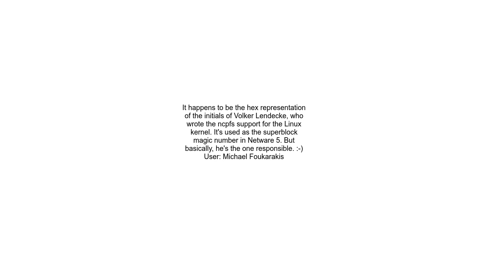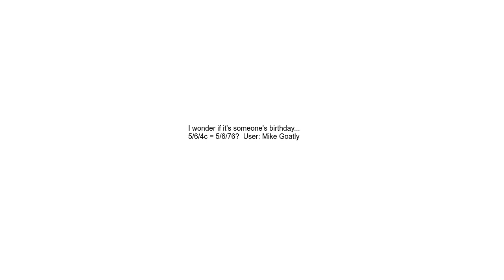guess what 0x564c is